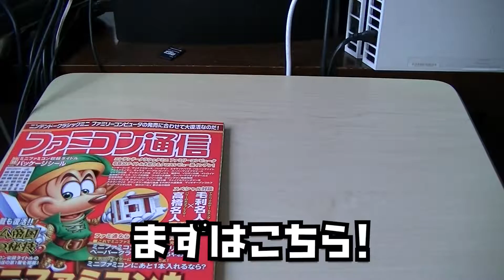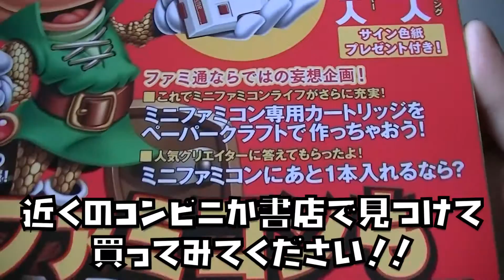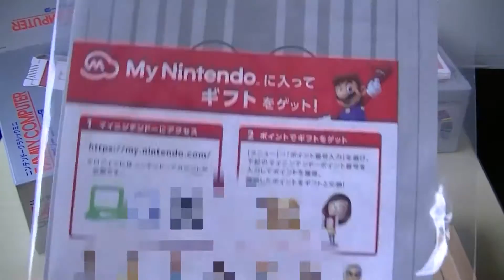【再アップ】【開封編】ニンテンドークラシック ミニ ファミリーコンピュータが遂に届いた!!